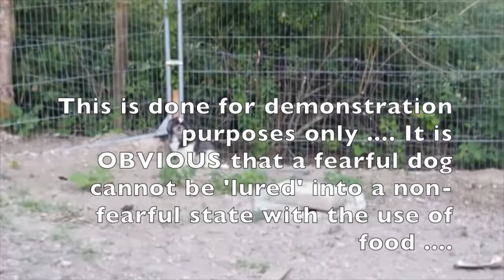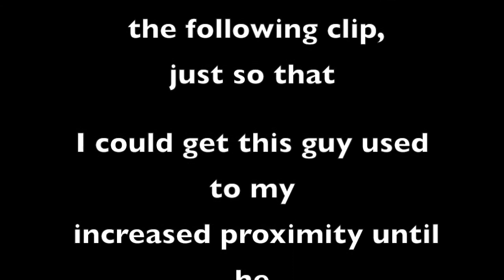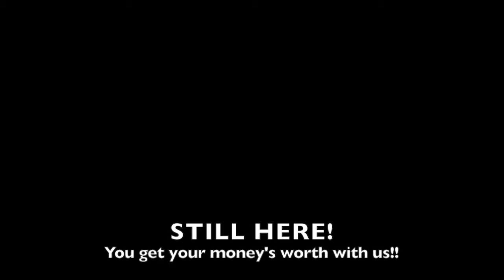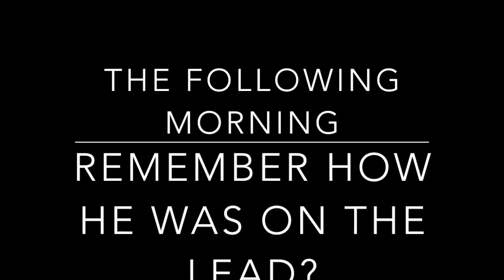Pepper day 1 2 progress compilation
how to stop a dog from lunging at people. How to stop a dog from being aggressive towards people. How to teach a dog not to be aggressive towards strangers. This video shows a few of the steps required to train a dog not to lunge or pull in an aggressive way towards strange men or strange people. This young dog will bite people ( he has done - including me!) but he is afraid and is a victim of abuse so his reaction is understandable. Here we show how to rehabilitate an aggressive dog.